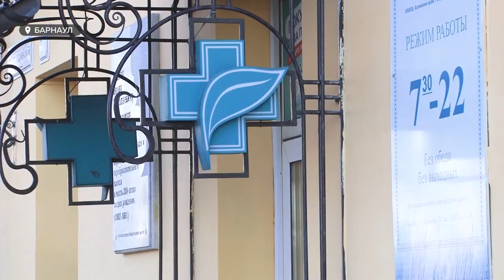Реанимации красных зон – полные. В Алтайском крае не перестают расти цифры по коронавирусу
Реанимации красных зон – полные. В Алтайском крае, как и во всей России, не перестают расти цифры по коронавирусу. В ковидном госпитале моим коллегам полушуткой предлагают остаться работать – рук не хватает. Но спустя полтора года жители настолько привыкли к пандемии, что статистика заболевающих и умирающих мало кого ввергает в ужас. Каждый выбирает для себя: или следовать правилам защиты, или игнорировать их. Почему так происходит и как обстановка с пандемией и вакцинацией – разбиралась наша съемочная группа